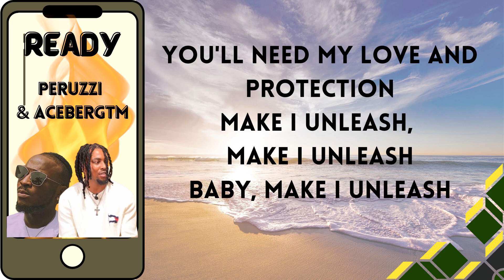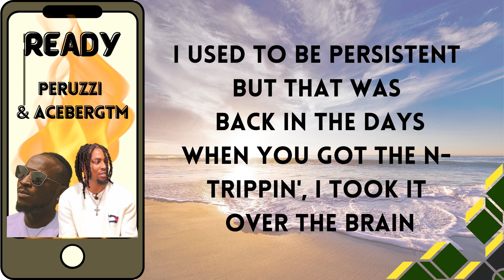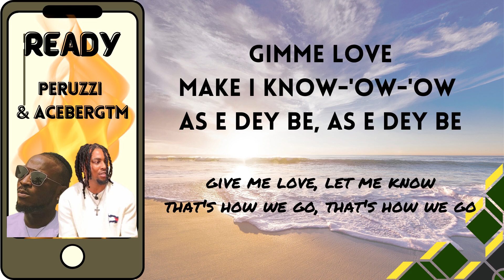READY || PERUZZI & ACEBERGTM || (w/English translation) || LYRICS VIDEO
*THE LYRICS BOX does not own any part of this song. Therefore, no copyright violation or infringement intended*

Song
Ready
Artist
Peruzzi, AcebergTM
Album
Ready
Licensed to YouTube by
ONErpm, EMPIRE (on behalf of Peruzzi)